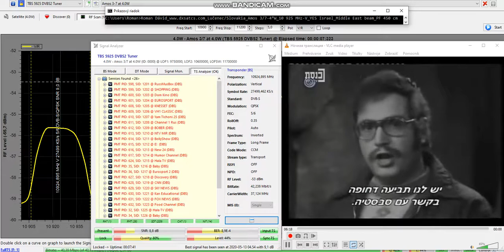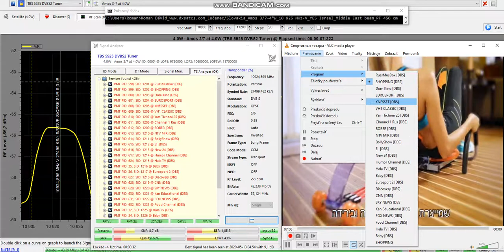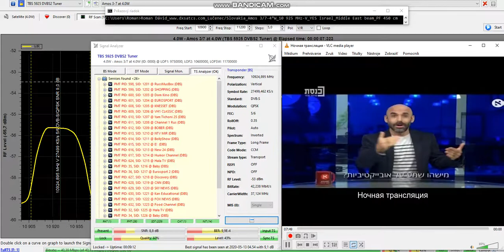dxsatcs.com_AMOS 3/7-4.0°W-YES Israel-sat.reception-Lučenec/Slovakia:10 926 MHz Knesset Channel_02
The Reference Values of the Gain for the Dishes with D=4.5m in KU,KA and X Bands / Referenčné hodnoty zisku pre paraboly s D=1.8-4.5m v KU a KA pásme Czech & Slovak DX Satellite Club